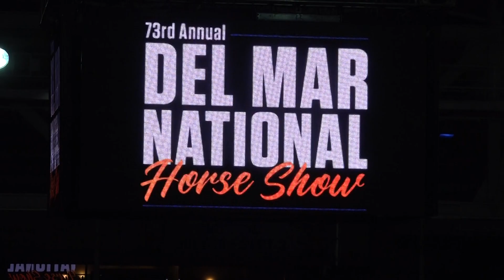2nd Half Set - Night of the Horse 2018 - Del Mar National Horse Show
The Del Mar Fairgrounds is proud to present the 73rd Annual Del Mar National Horse Show, which has earned worldwide recognition as one of the most prestigious events of its kind in the nation.  Three weeks of excellent equestrian competition, spanning three distinct disciplines 0 Western, Dressage and Hunter/jumper – attract horses and riders from across the continent to compete for over $300,000 in cash and prizes.

As we celebrate 73 years of equestrian excellence, the Del Mar National will once again include a number of exhilarating Saturday evening presentations.

Highlighting Western Week is the always popular “Night of the Horse,” featuring Dan James from the Land Down Under.  Originally hailing from Queensland, Australia, Dan took the horse world by storm when he won the Way of the Horse at Equitana Asia Pacific, Road to the Horse, the World Championship of Colt starting in Lexington, Kentucky and the 2012 Road to the Horse in Murfreesboro, Tennessee, as a member of Team Australia.

Dressage Week highlights include the elegant “Evening of Musical Freestyles,” which highlights Olympic and World Champion horses and riders whose precision and graceful athleticism always astounds.  We are proud to announce that The Del Mar National was designated as a selection event for the 2018 World Cup.

Hunter/Jumper Week concludes our show with the $25,000 Surfside Grand Prix, which will be followed by the week’s featured competition, the “$100,000 Grand Prix of Del Mar”

We are pleased you have joined us for this excellent equestrian event.  A big thank you to our spectators and exhibitors who is dedication makes this horse show possible.  In addition, to our extremely skilled and talented competitors, we wish you all the best of luck!  Please enjoy the 73rd Annual Del Mar National Horse Show!